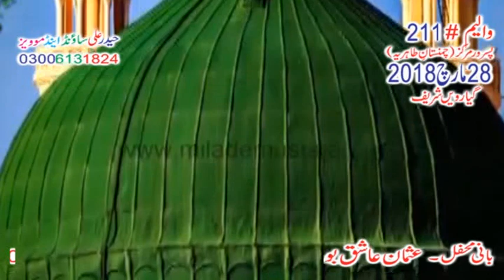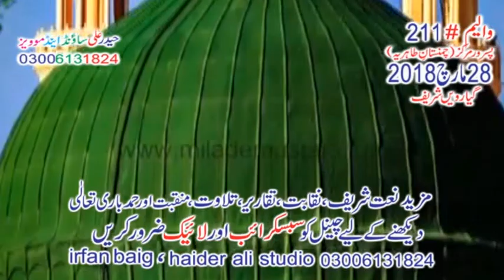Khalifa Peer Riasat Ali Tahiri Vol # 211 Paroor 28 March 2018 Haider Ali Sound & Video Production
Title :  Khalifa Peer Riasat Ali Tahiri Vol # 211 Paroor 28 March 2018 Haider Ali Sound & Video Production Sialkot 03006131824
Artist :  Khalifa Riasat Ali Tahiri Naqshbandi Bakhshi  Khalifa Salahodin Ayoubi Tahiri Naqshbandi Tahiri Bakhshi,
Qari Rizwan,Waqas Ahmed Tahiri,Abrar Ahmed Tahiri,Usman Umar Tahiri
Project By : Islam Studio 786
Pro: Mirza Irfan Baig
Islam Studio 786 is a platform to introduce islamic content of Naats, Kalams, Qasidas, Khitab And other Famous tranding contents, Islam Studio 786 also promiting new content of newely naats and naat khawans, and Islam Studio 786 a pure platform to engage islamic content and also promoting new arrival videos.
Islam Studio 786 is a search engine that seeks to provide Authentic Islamic information to the public
Agar aapko meri video pasand aye to like kare, share kare.